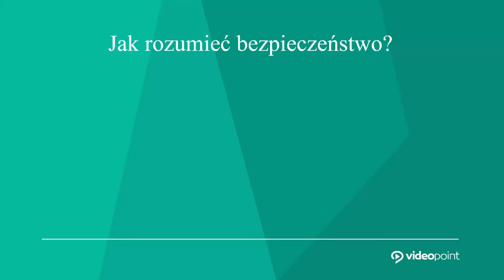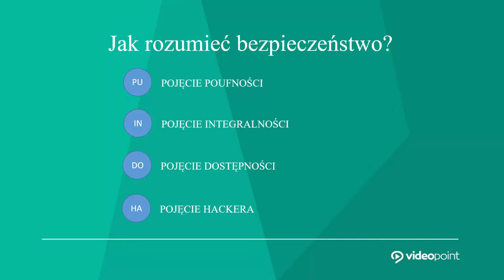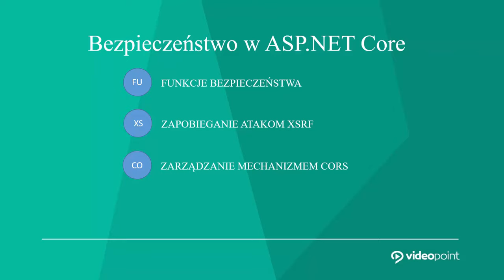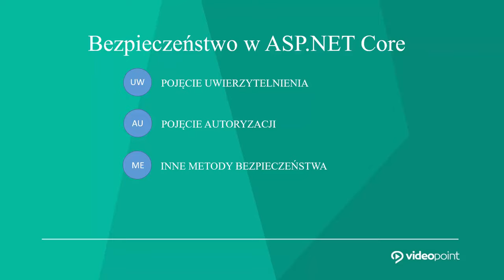Podstawy kryptografii w ASP.NET Core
ASP.NET to platforma stanowiąca zbiór technologii służących do budowy aplikacji internetowych i aplikacji typu XML Web Services. Warto wiedzieć, jakie niebezpieczeństwa grożą stronom i aplikacjom tworzonym z użyciem narzędzi ASP.NET i jakie zabezpieczenia oferuje sama platforma, a także jak je prawidłowo stosować, by chronić swoje produkty przed atakiem.

Zacznij chronić swoje strony przed atakami z zewnątrz!

Żądny wiedzy?